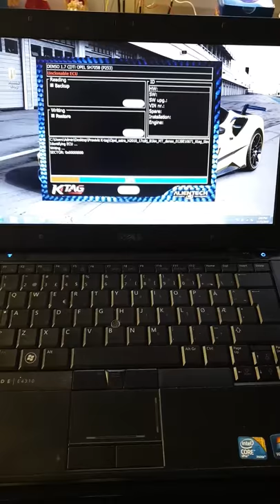Denso opel 1.7cdti sh7058 writing using genuine K-tag